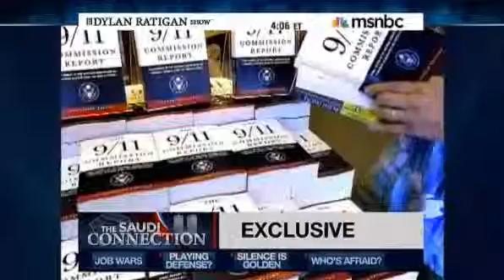9 11 Truthers Not So Crazy Anymore